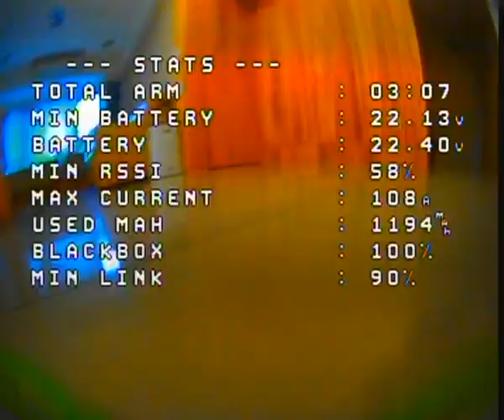Super sped Naked boy Nude FPV Skyzone cobra x v2 DVR Raw analog video footage betaflight 4 3 OSD cad